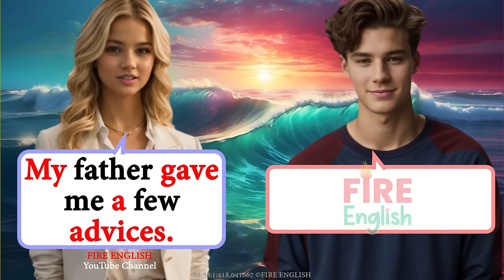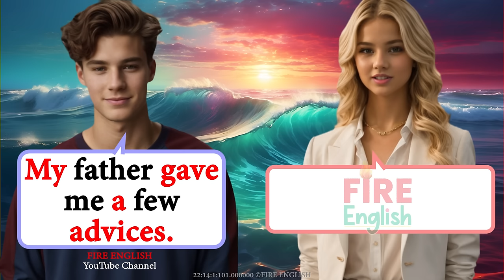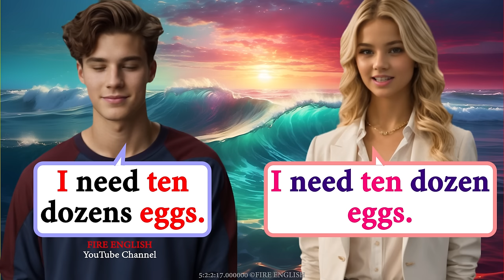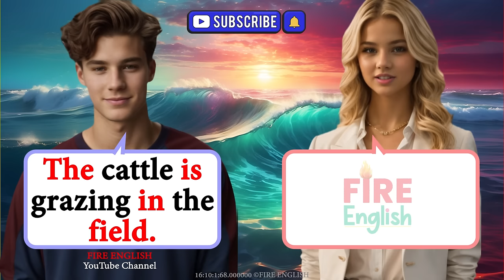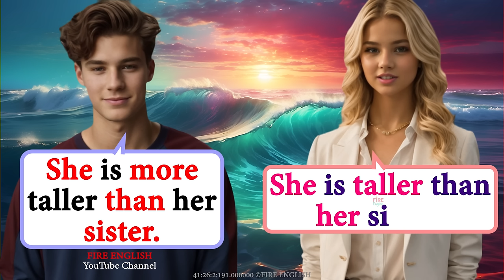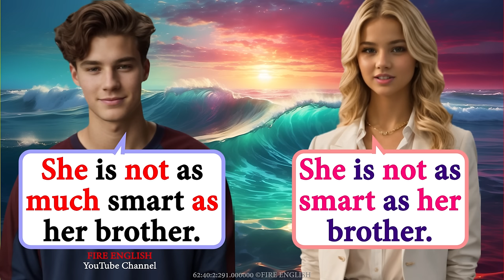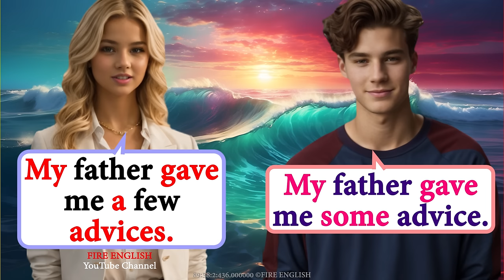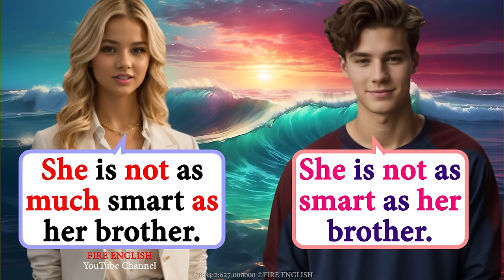🔥Improve English Speaking Skills 📖 daily Conversation / Ways to practice English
Tips and ways to learn English language
100 Common English Questions and Answers | How to Ask and Answer Questions in English
This video is perfect for conversation and speaking practice!
English Speaking Practice - Most Common Questions and Answers in English
Practice Speaking American English with Native English Speakers - American English Conversations
100 Basic English Question and Answers and more for daily conversation
1 HOURS of English Conversation Dialogues Listening Practice
Practice English Speaking Skills, English Speaking Conversation from basic advanced